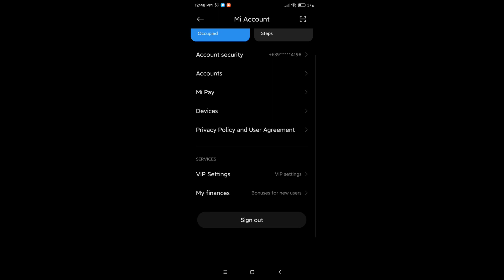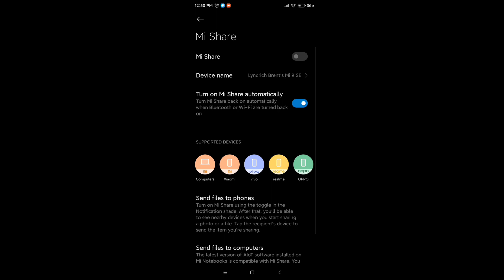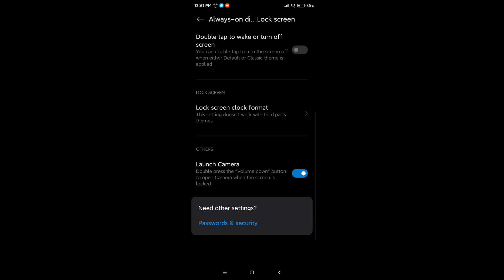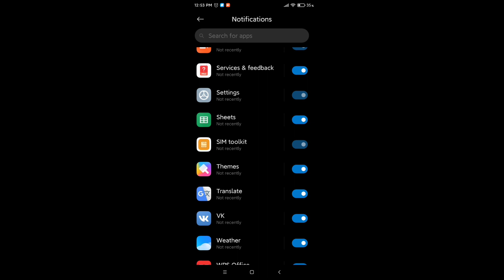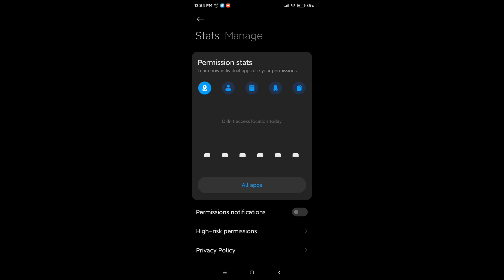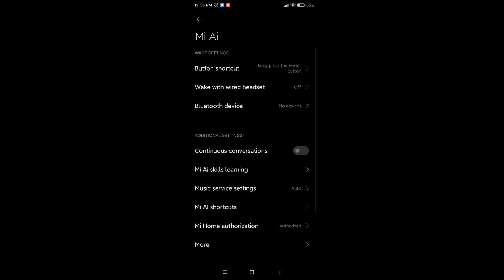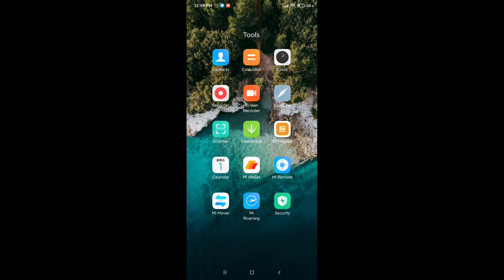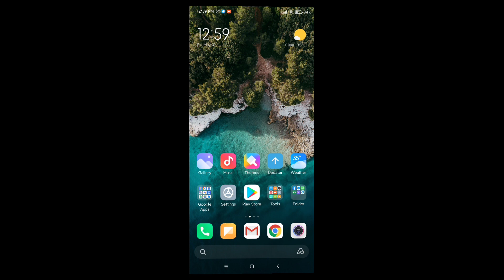MIUI 12 Beta 3 Preview on Xiaomi Mi 9 SE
MIUI 12 Full Features

System animation

New: All-new physically based animation engine with advanced architecture will refresh your device’s look.

New: Dynamic window technology takes switching screen orientation to a new level.

System visuals

Brand new visual design works for all types of content and languages.

Magazine-level layouts bring important things into the spotlight and make content structure clear.

Privacy protection

New: MIUI 12 is the first Android-based mobile OS that went through the rigorous enhanced privacy protection testing.

New: Reset your device ID and control how it’s used based on virtual ID technology.

New: Grant permissions that will be used only while you’re using an app.

New: You can also grant permissions just once, and decide again next time a permission is required.

New: Restrict access to telephony to third party apps.

New: Return blank messages to the apps that require personal information.

New: Receive notifications whenever apps record audio, use camera, or access your location.

New: Use secure sharing to control what additional data is sent along with shared items.

New: Get comprehensive stats on how apps use permissions in app behavior history.

New: Visit privacy.miui.com to learn how MIUI protects your privacy. Optimization: Apps aren’t allowed to launch other apps in the background now.

AI Call Assistant

New: Mi AI can answer your calls now!

New: You can record a customized greeting that will be played to the other person during AI calls.

New: Customized greetings are also supported for outgoing calls.

Xiaomi Health

New: All-new Xiaomi Health gives you more options and makes your health stats more accurate.

New: Put your device next to you before falling asleep to analyze your sleep cycle and record talking and snoring.

New: You can sync data with supported wearable and smart home devices.

New: Xiaomi Health can remind you to stand up and move when it detects that you’ve been sitting down for too long.

New: The app also analyzes your stats and gives you simple health advice.

Control center

New: Swipe down from the upper right corner of your screen to open Control center.

New: Animated icons are a joy to look at!

Accessibility

New: Mi Ditto combines dictation and speech output, making mobile devices more convenient for people who have difficulties using conventionally designed smartphones.

Trips

New: Traffic and suggested routes to airports and train stations.

New: You can track your previous trips now.

New: Checklists for trips.

New: Alarms for train arrivals.

Mi Carrier Services

New: View your SIM balance and mobile data usage stats.

New: Save frequently used phone numbers to top up balance and buy mobile data later.

New: Buy SIM cards and services.

Messaging

New: Promotional messages are grouped according to their content now.

Status bar, Notification shade

New: All-new design.

Weather

New: New animations bring the weather from outside directly to your screen.

Settings

New: Security introduces new comprehensive privacy protection mechanisms.

New: Lite mode simplifies your device and brings essential features upfront.

File Manager

New: Use the floating shortcut to filter and sort items, as well as switch view.

Calendar

New: New layout tailored for landscape orientation is available now.

New: We added lots of fresh animations that will accompany your actions.

New: Calendar cards will remind you about important events and anniversaries.

Notes

New: You can create folders with notes now.

New: New dynamic backgrounds look gorgeous!

New: Tasks are completed with a satisfying animation now.

New: Checklists of subtasks make managing your agenda much simpler.

Security

New: New animations feel natural and refreshing.

New: Keep your home safe with smart home device alerts.

New: Binging your favorite shows will be more convenient with our new video toolbox.

Xiaomi Cloud

New: Shared family storage plan is available now.